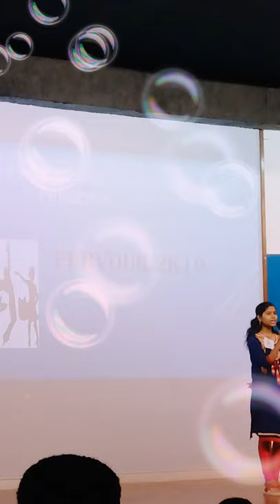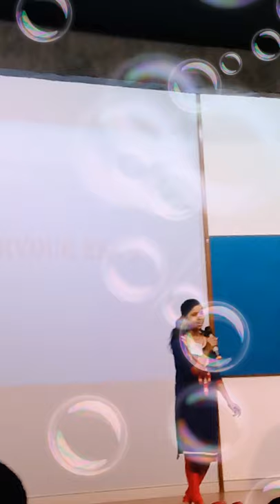Remix song singing by ...........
DY Patil medical College